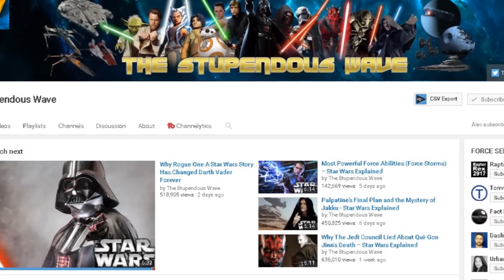How Strong is Darth Vader in Rogue One? w/ Stupendous Wave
Darth Vader is STRONGER THAN YOU THINK! Rogue One Spoiler Warning! Stupendous Wave joins me on the FIRST Star Wars Discussions series as we discuss how strong is Darth Vader? Also we break down Vader vs Obi Wan and what was really going on.